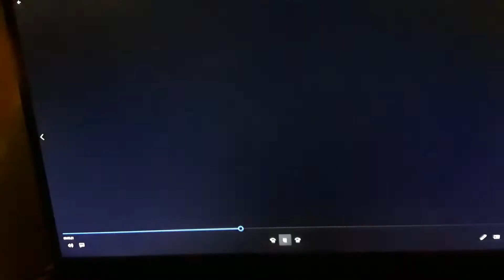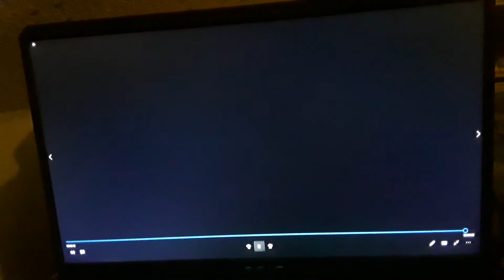BotFahrenGehtSchief Tufan schießt seinen Cousin an Weiler im5$ schulded nimmtPolizistAls Geisel